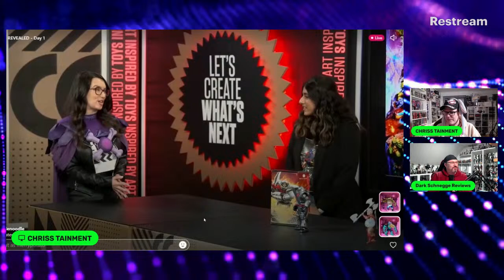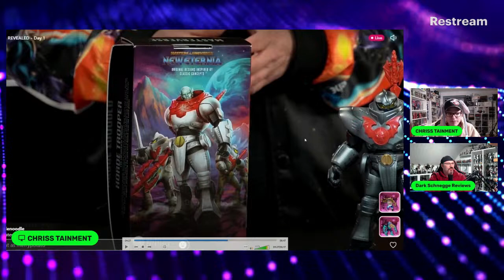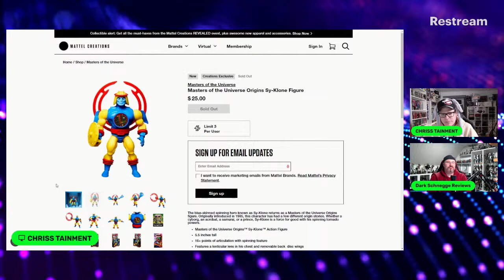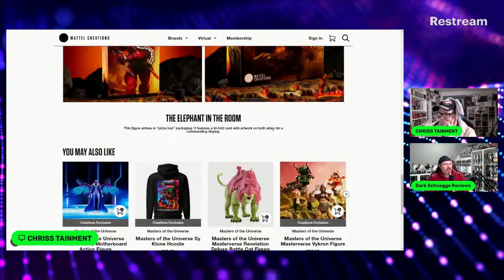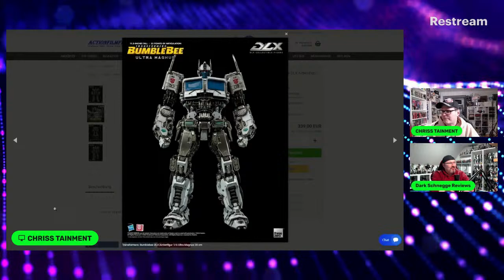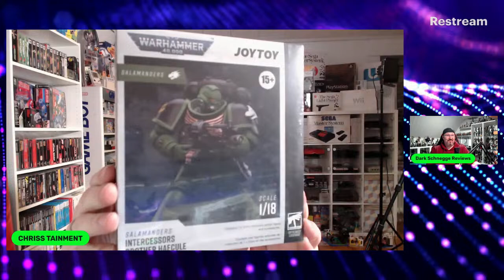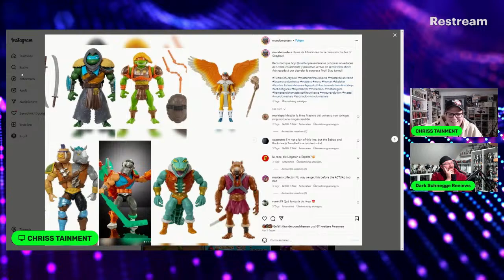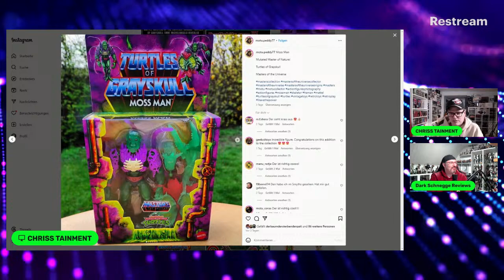Das TOY TALK TRIO zu 2 MATTEL, was da los ?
Heute wollen wir es einfach mal locker angehen lassen und uns unter Anderem, um das Thema Mattel, deren Livestream und der Gesamtsituation widmen.
Natürlich sind auch andere Themen am Start und Eure Fragen werden wieder sehnsüchtigst erwartet.

Dieses Mal für Euch am Start :

Chriss Tainment & Dark Schnegge

Silent Mike wollte unbedingt Bücher lesen ^^